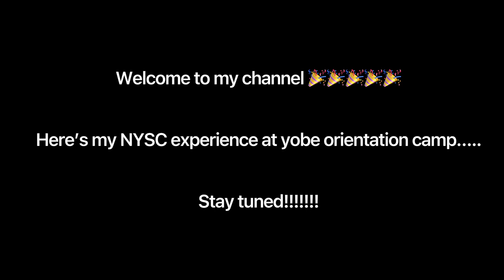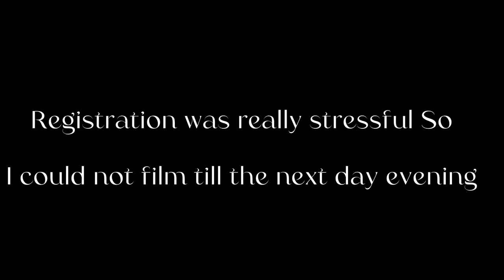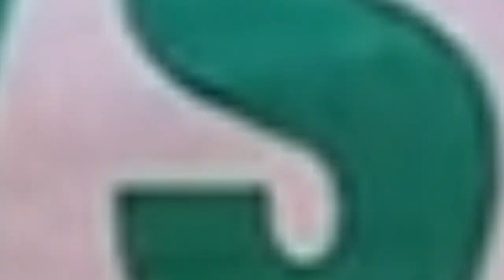My experience at nysc orientation camp yobe state!!!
Hello guys!